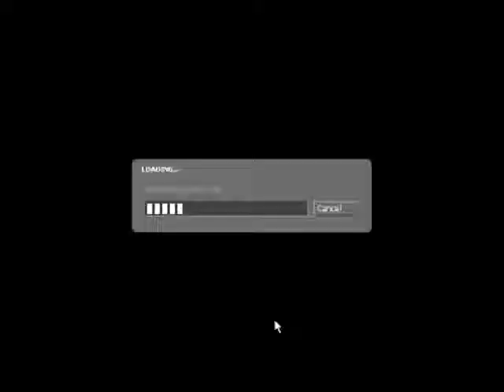CSS Dust2 Expert.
Had to change all the descriptions to all my videos incase any of them got deleted because YouTube have decided to not warn me of their latest policy changes and are removing videos with tag spam, which was a normal thing to do back in 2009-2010 to get noticed easier... I could say a lot of bad stuff right now directed to Google but that will just probably get me banned...